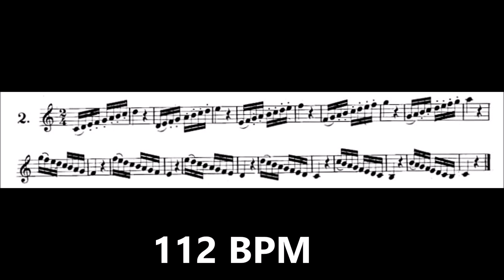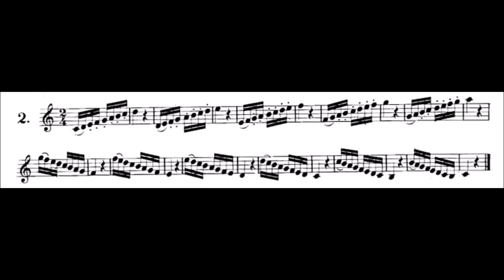Arban's Complete Conservatory Method for Trumpet - MAJOR SCALES 02 (C Major)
ARBAN TRUMPET METHOD-MAJOR SCALES 02 M.M=64/76/88/100/112/124

Os exercícios de escalas do ARBAN com MM em 124 exigem muita dedicação e paciência. Comece em 64 como indica o método e só aumente quando estiver preciso no som, ataque e ritmo. A cada aumento exija de você mesmo esta precisão;

The ARBAN scales exercises with MM in 124 require a lot of dedication and patience. Start at 64 as the method indicates and only increase when you get full control ofsound, attack and rhythm. For each increase demand of yourself this kind of precision.

Les exercices d'échelles ARBAN avec MM en 124 demandent beaucoup de dévouement et de patience. Commencez à 64 comme la méthode l'indique et augmentez seulement quand vous en avez besoin dans le son, l'attaque et le rythme. A chacun augmenter demande de toi cette précision.

L'ARBAN ridimensiona gli esercizi con MM in 124 richiede molta dedizione e pazienza. Inizia da 64 come indica il metodo e aumenta solo quando ne hai bisogno in suono, attacco e ritmo. Ad ognuno aumenta la domanda di te stesso questa precisione.